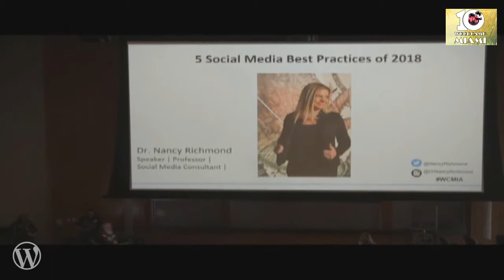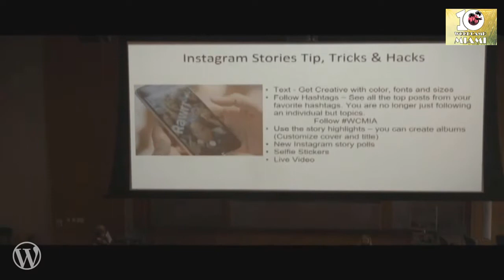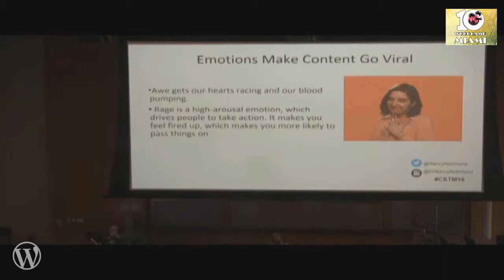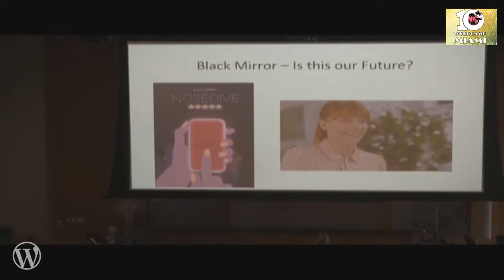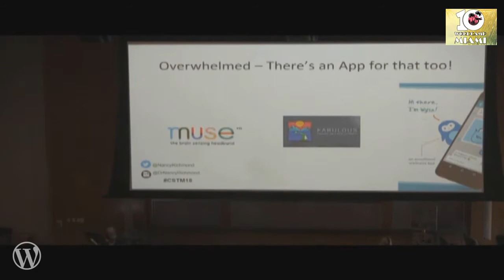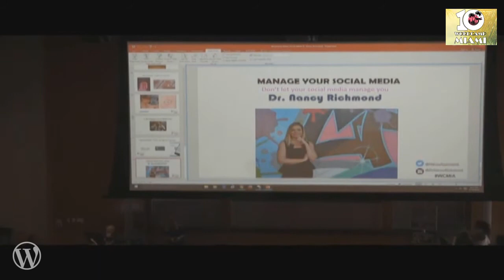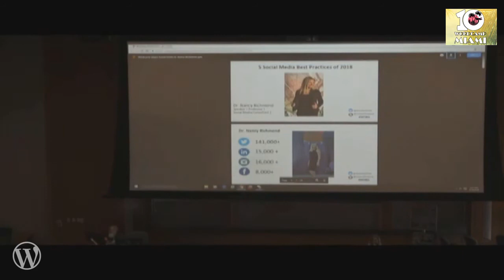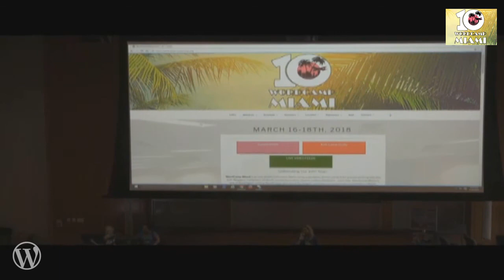Dr. Nancy Richmond: Social Media: Best Practices 2018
Dr. Nancy Richmond will present the most important social media tips for 2018. She will share best practice examples that will leave you feeling inspired and excited to grow your following and engagement on social media.